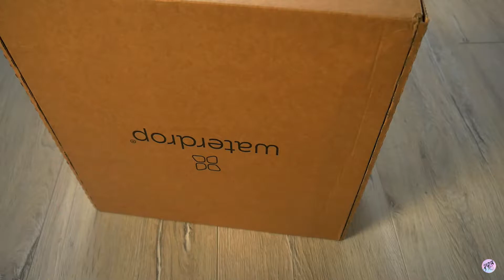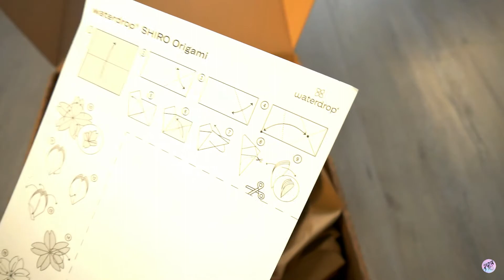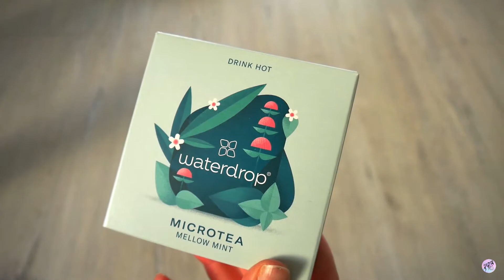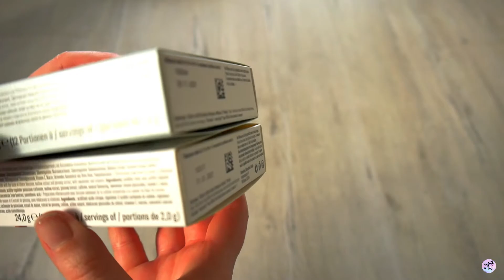Unboxing Waterdrop Microdrink #3 -Rina Jacksons Welt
Hallo ihr Lieben, heute zeige ich euch meine kleine Waterdrop Bestellung.

Zuschauerpakete/Briefe für Unboxings in meinen Videos gerne an die folgende Adresse senden:
Carina Kraker
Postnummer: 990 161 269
Packstation 165
42653 Solingen

► Wie alt bist du? Ich bin 28 Jahre jung.

► Welchen Beruf hast du? Ich bin Bürokauffrau und Ausbilderin.